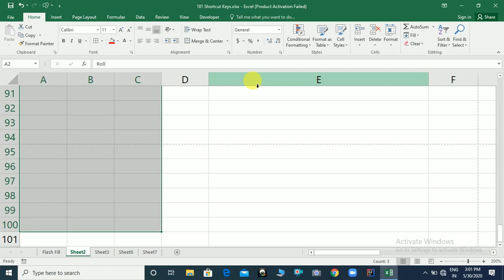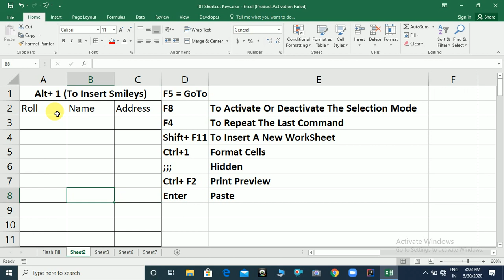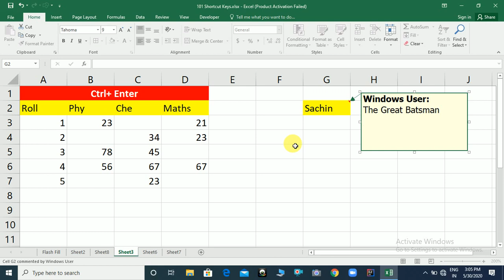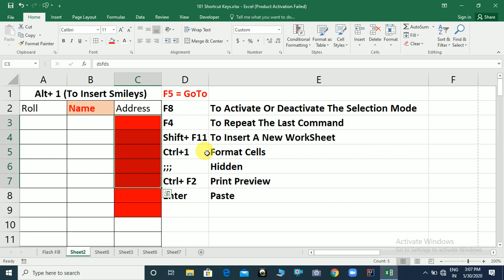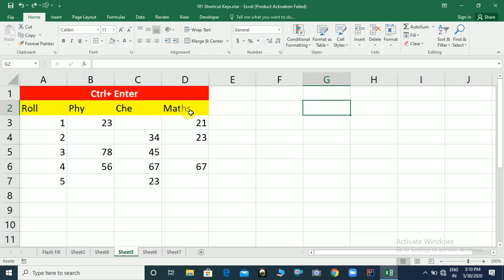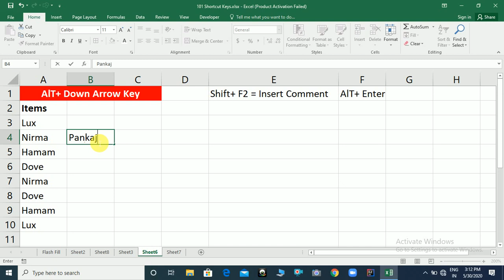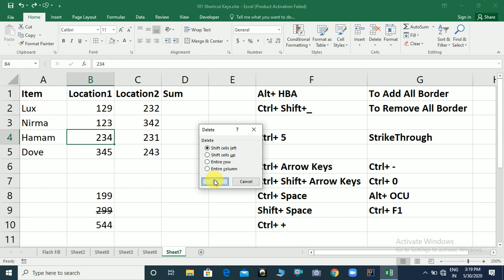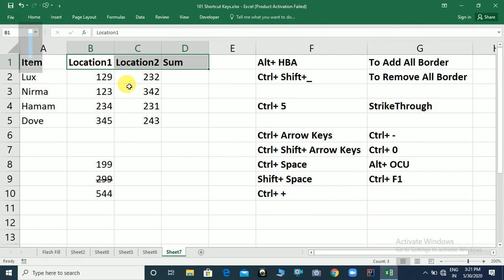Top Excel Shortcut Keys - You Must Know | Top Excel Shortcuts | Best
excel shortcut keys you should know, Top Excel Shortcut Keys - You Must Know, Top Excel Shortcuts, Best | Best Excel Shortcuts
Hi,
Here is the video to explain Excel Shortcut keys you should know so that you can work effectively on excel with the Practical Approach from the YouTube Channel Cybotech Campus Nawada. This video is also available at the URL/ web